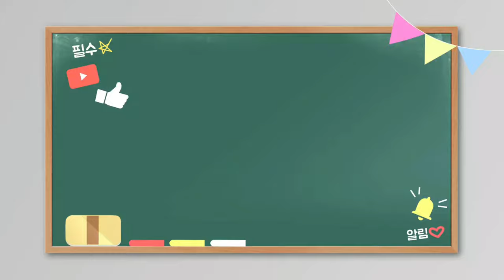2022학년도 대연고등학교 졸업식